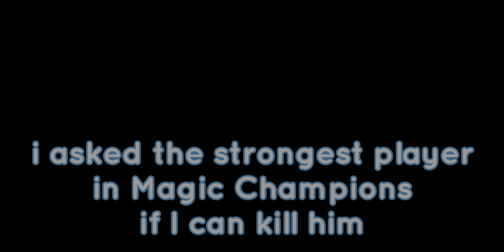Noob killed the TOP 1 in Magic Champions (Roblox)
ROBLOX. The name 'ROBLOX' was named after the word, ' robot.' Like robots is the game, but is run by people. It's a game where you play other people's games, or make your own. It's a fun way to meet up with your friends or to make friends.